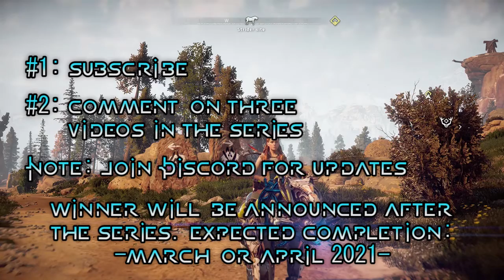[Horizon Zero Dawn] Ep8 Climbing Tall-Necks (๏ ͜ʖ๏)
Now, where is the nearest Arby's in Horizon Zero Dawn?

To earn an Entry for the Giveaway of a brand new unopened copy of Horizon Zero Dawn (Ps4), you must:

2) Comment on three (3) videos in this Lets Play series

Winner will be announced at the end of the series, expected in March or April. Best of luck to everyone!